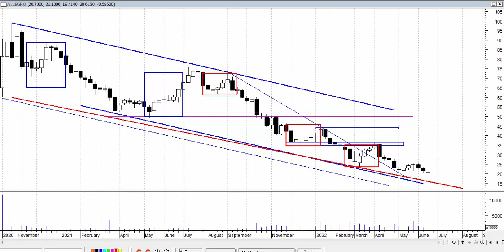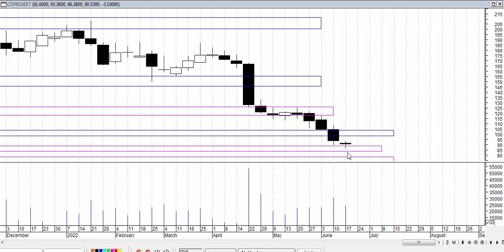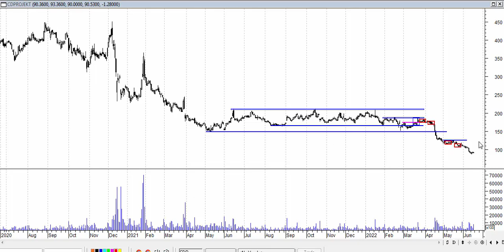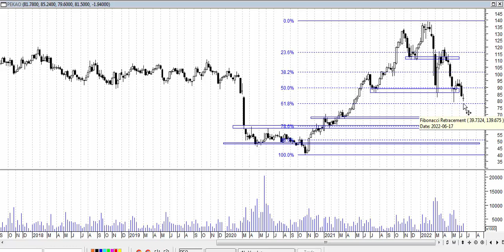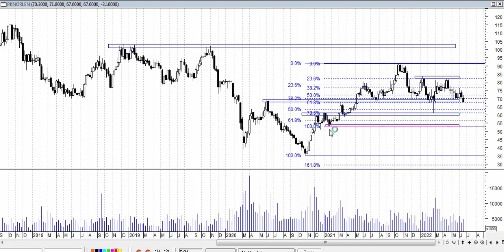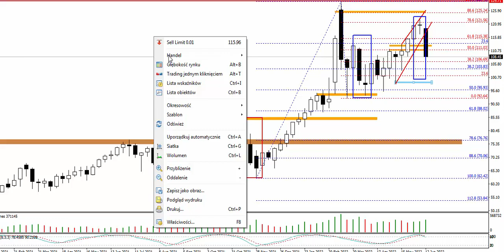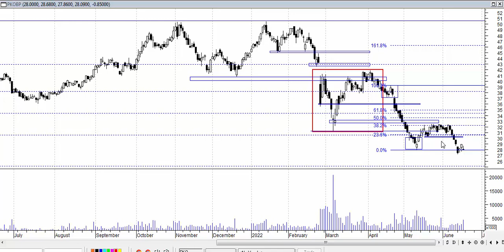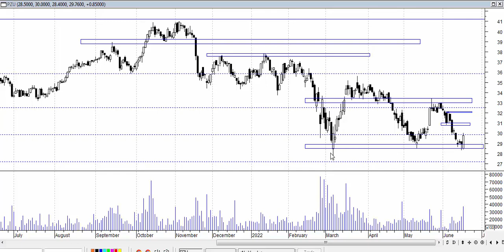Analiza weekendowa 13-17.06.2022 - spółki z indeksu WIG20.